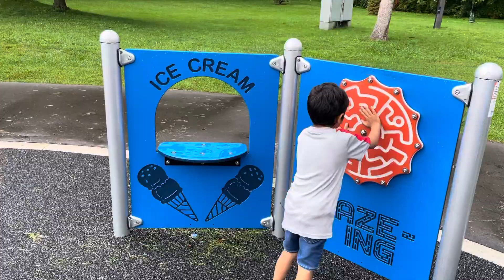Play ground for kids in guildwood Ontario